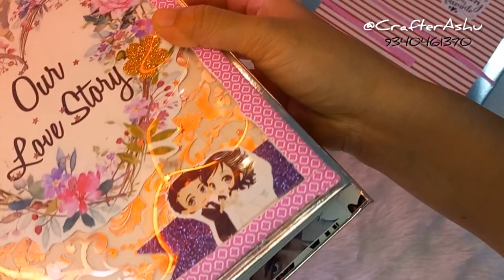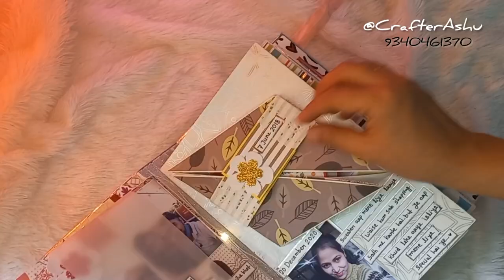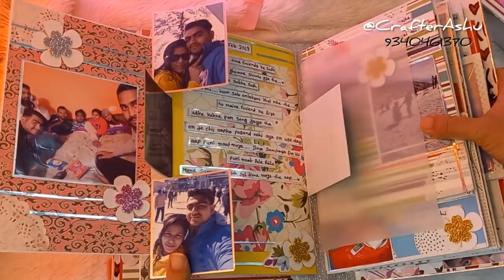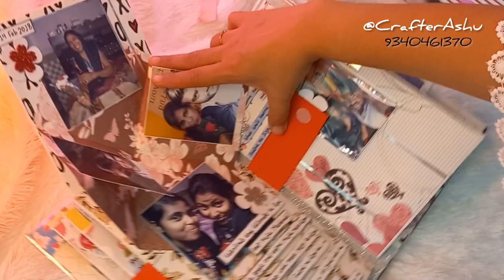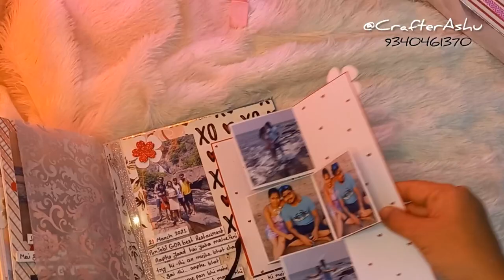Our Love Story Scrapbook💕🙈 / Love Album / Marriage Scrapbook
Hey guyz , Aaj aap is video me.. Our Love Story Scrapbook dekhne wale h... Ye Marriage pe gift krne k according customise krwai h... Ager aapko psnd aaye to please like comment n share jrur kijiyega.

                  Shukriya ❤️ Se